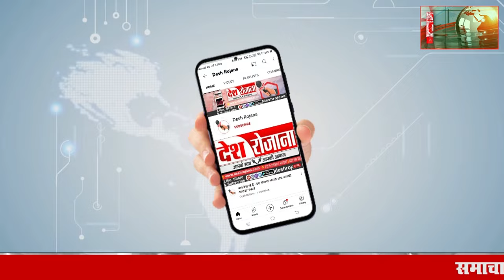मंत्री पद मिलते ही श्रुति चौधरी ने अधिकारियों को दिए कड़े निर्देश ...Desh Rojana|देश रोजाना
मंत्री पद मिलते ही श्रुति चौधरी ने अधिकारियों को दिए कड़े निर्देश ... As soon as she got the ministerial post, Shruti Chaudhary gave strict instructions to the officers. Desh Rojana|देश रोजाना .